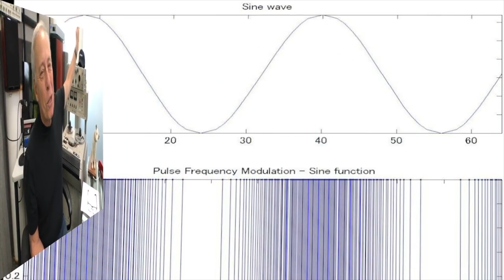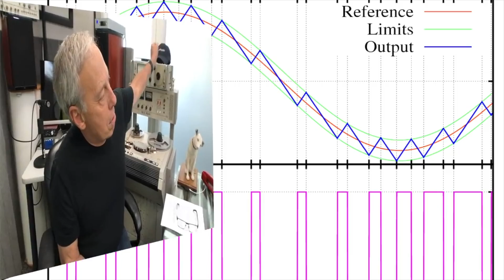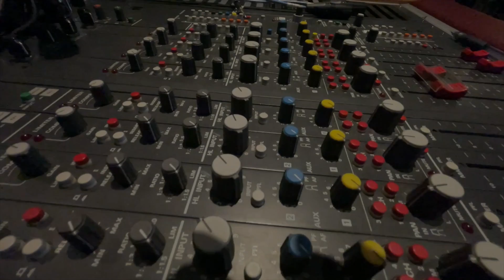Understanding the differences between amp classes A, B, and class D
Here's a clear and simple explanation of the different amplifier classes.